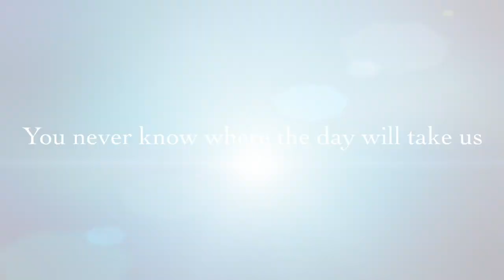Walking in Alaska at 0°F | Valentines Day Cards | Mail Time |Nana and Pappy Arrive | Weekly Vlog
In this weeks vlog follow us along as we enter a cold snap for southeast Alaska. We got more mail, Chelsea and Bonnie made Valentines Day cards, and Nana and Pappy arrive for a visit.